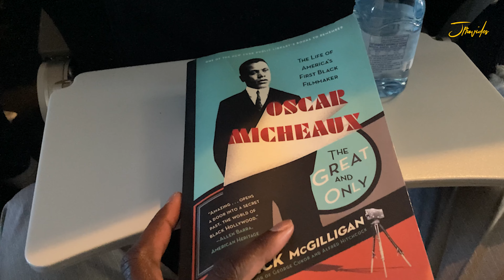I TRAVELLED to SENEGAL 2022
Highlights:
Learn Wolof part 1 - 07:10
Cinematic Footage part 1 - 13:50 (BMPCC6K)
African Hat - 16:30
Cultural Dance - 16:45
Mangrove Cinematic footage - 21:34 to 25:20 (BMPCC6K)
Safari Cinematic Footage - 25:22 (BMPCC6K)
The Kora - 27:40